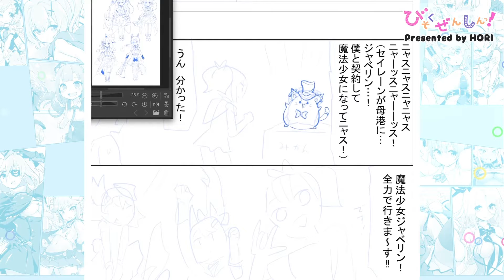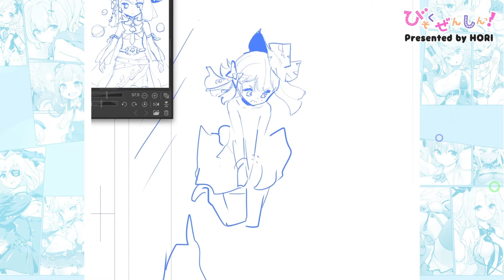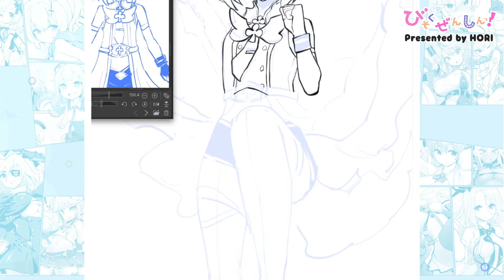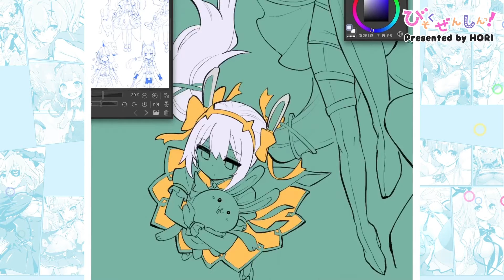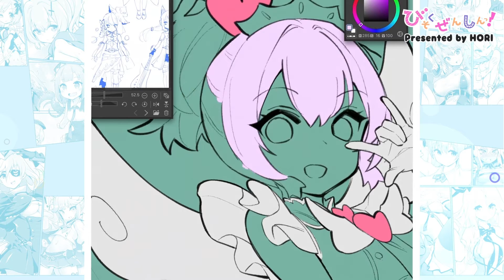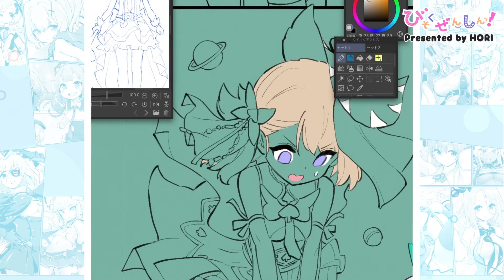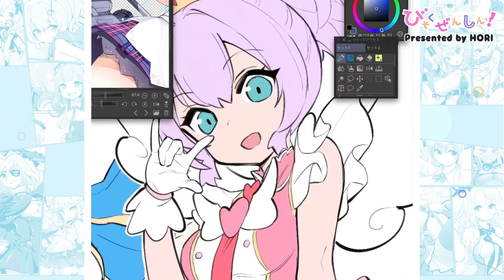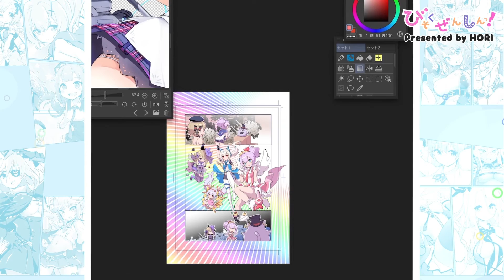Azur Lane: Slow Ahead! | Manga Creation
Nozomi Yamane (voice of Javelin) talks about the process of creating the manga «Azur Lane: Slow Ahead!».